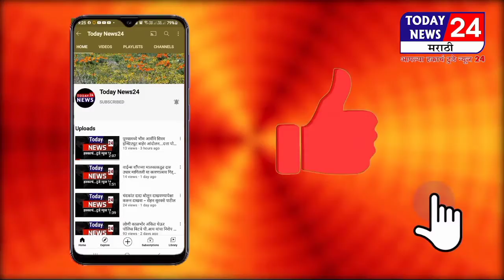मनसेनी केला महानेटच्या कामाचा भांडाफोड‌ | Today News24 Marathi